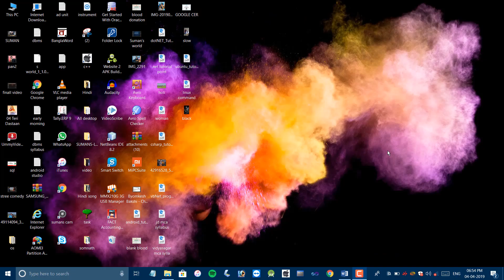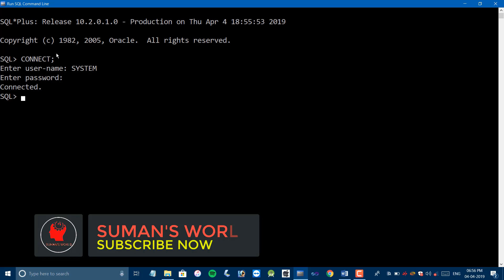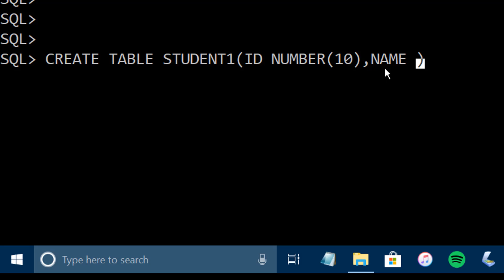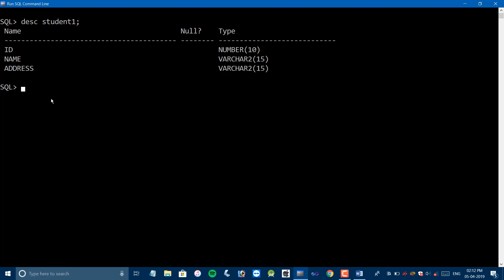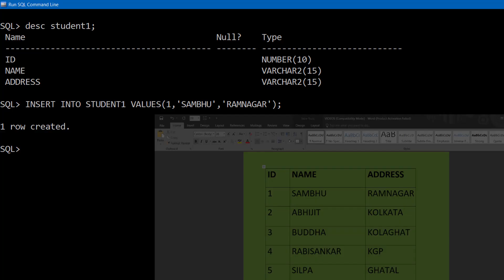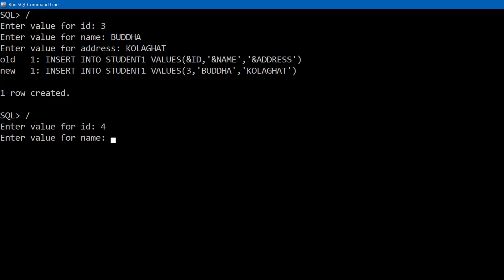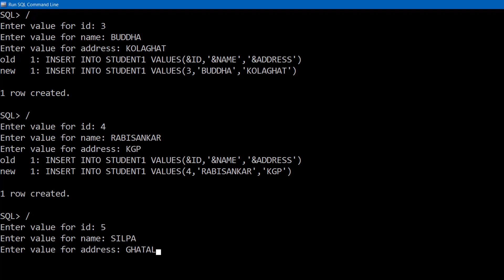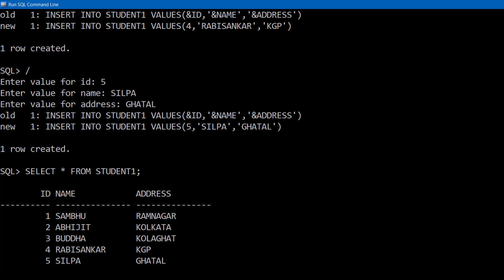Create table,Insert ,select data in database || DBMS bangla tutorial:part5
In this part-5 video, I will discuss how to create a table in the database. and insert , select data very easy and simply. just follow my video